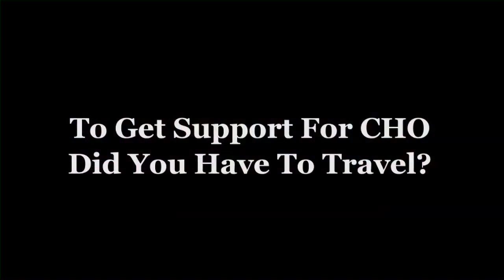The Life of Mama Eleanor Workman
Our beloved Mama Eleanor, a missionary to Haiti for almost 40 years. Her heart and life was dedicated to the children of Haiti.